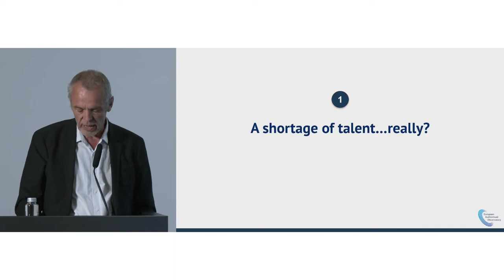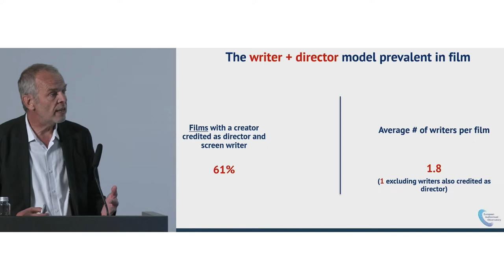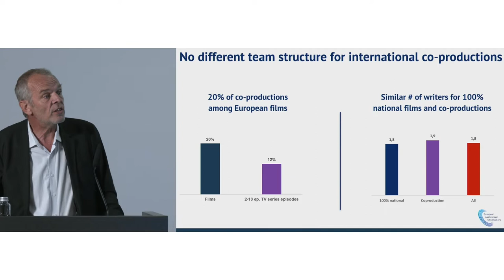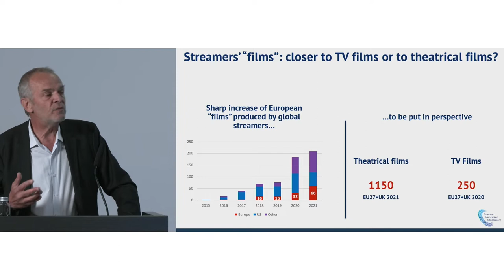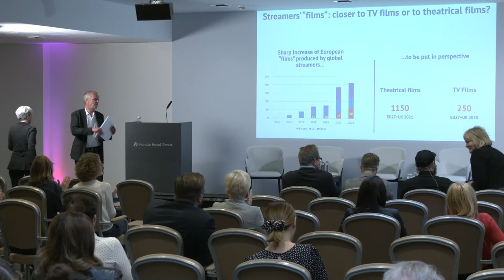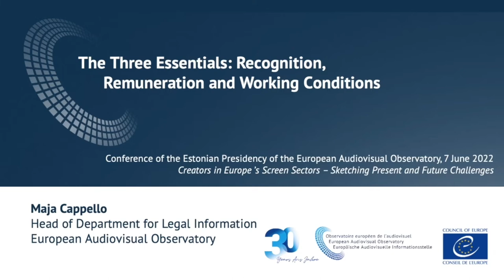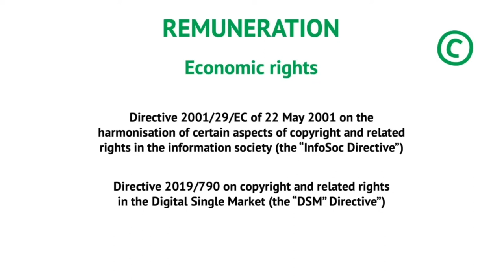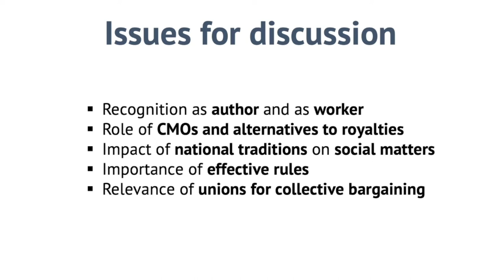Conference - Creators in Europe’s Screen Sectors – Sketching Present and Future Challenges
The Observatory and its panelists explored the conditions framing the creation of audiovisual content in Europe and looking at challenges and chances for the creative forces in the European film, TV and VOD industries. This conference took place in Tallinn on  7 June 2022 under the Estonian Presidency of the Observatory for 2022.